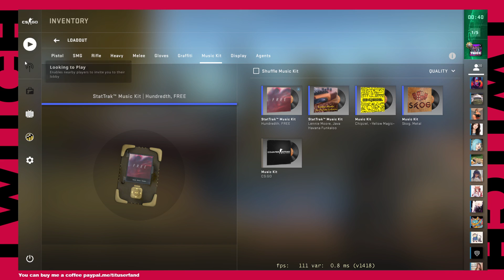CS:GO Competitive (Twitch Stream #2)